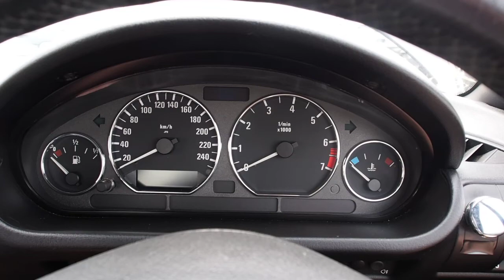Z3 cold engine start 1.9 litre